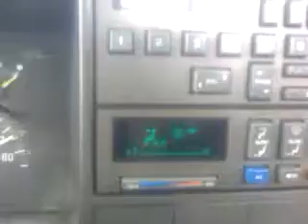travel vlog 9